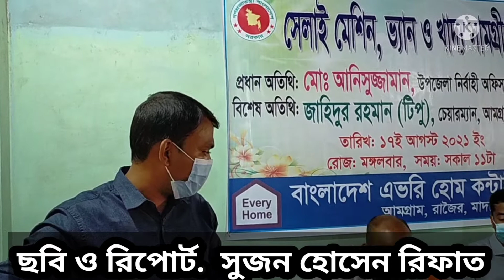এভরি হোমের সেলাই মেশিন মটরভ্যান ও ত্রান সামগ্রী বিতরণ।